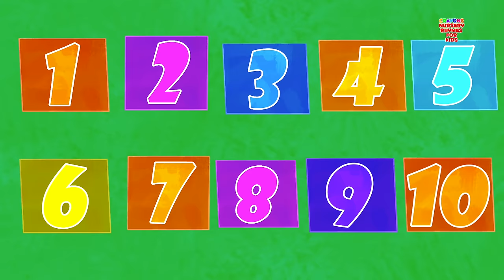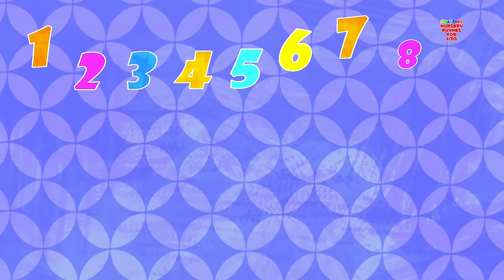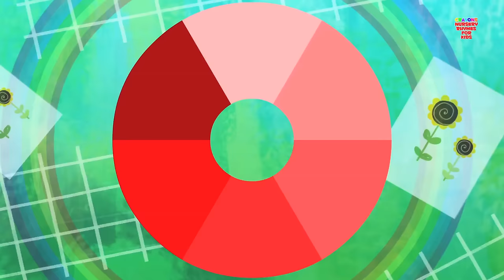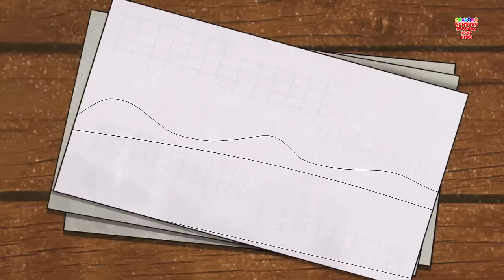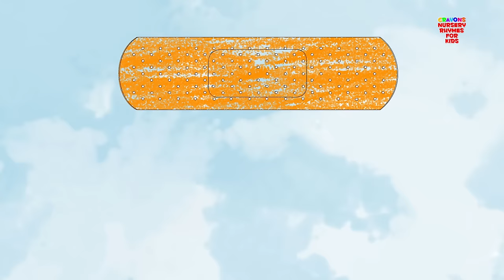Scary Flying Shark | Shark Song | Crayons Nursery Rhymes | Learn Colors | Song For Kids And Baby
Kids! You've all heard horror stories about gloomy ghosts, headless monsters and creepy goblins. But have you heard the tale of the flying shark? Well, it is one of the scariest stories ever told in the form of a nursery rhyme to scare toddlers like you. But today it's out sweet little cookies who are in for a shock. But we know you children don't get scared all that easily. Or do you? Let's watch this compilation to find out!